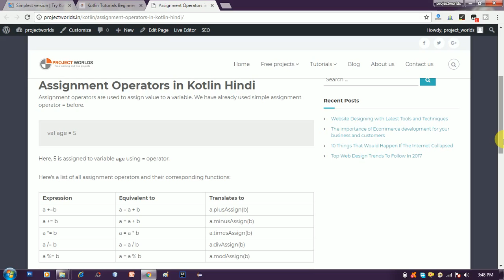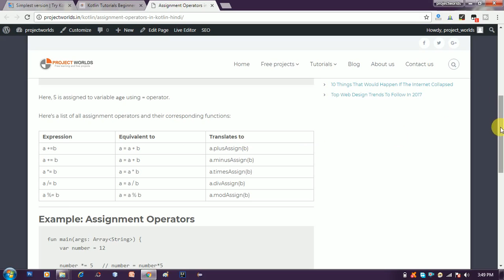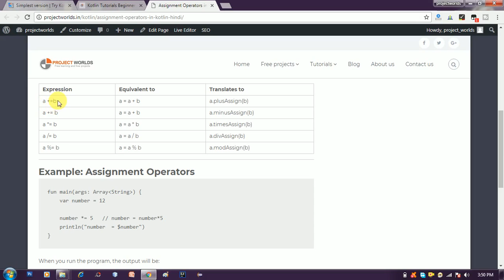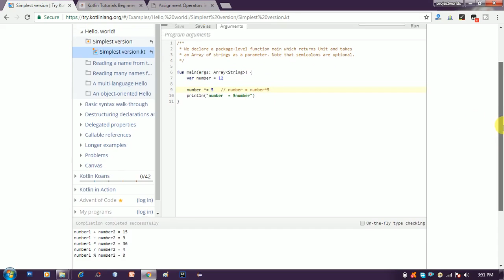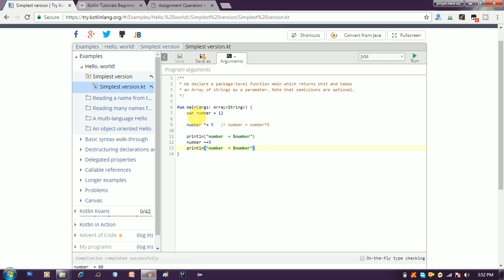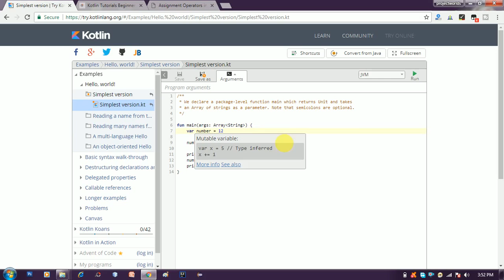Kotlin Tutorial in Hindi | Assignment Operators